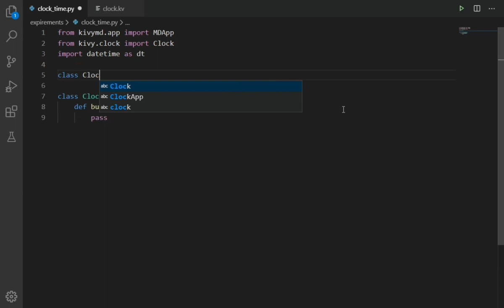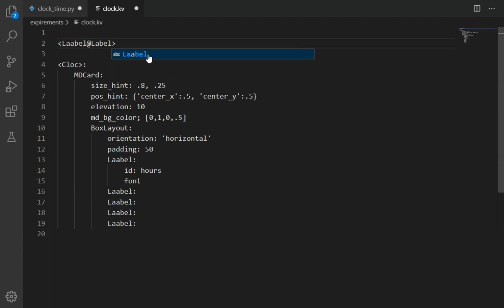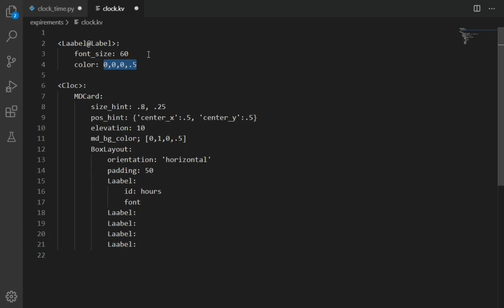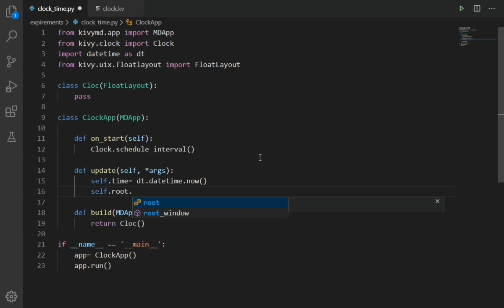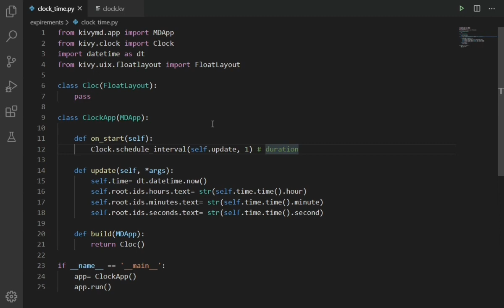How to create a Time GUI Animation with Python and Kivy || Random Coding Tutorial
in this video, I'm showing you how to build a GUI Time animation from scratch using the Python library Kivy.

if you don't know kivy, then i suggest you to visit their